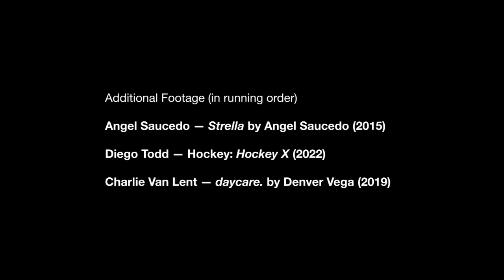Quartersnacks Deep Dive: Diego Todd on Ventura & Hockey X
Diego Todd talks about skating his hometown of Ventura, California while filming for "Hockey X" in this installment of "Deep Dive" • Interview & edit by Farran Golding • Footage by Geoff Browne & Matt Schmidt • Additional archival footage in credits •